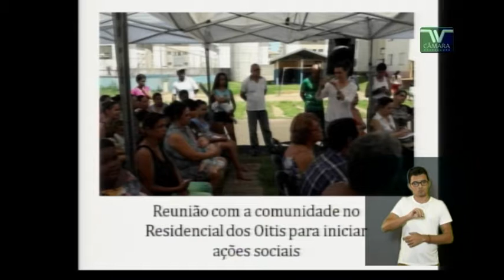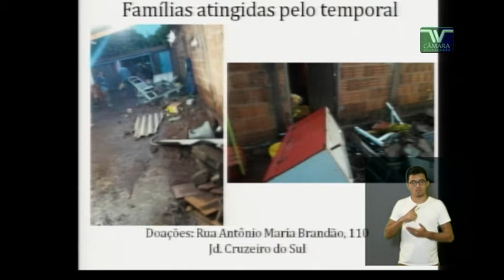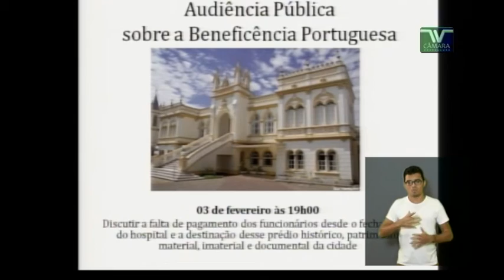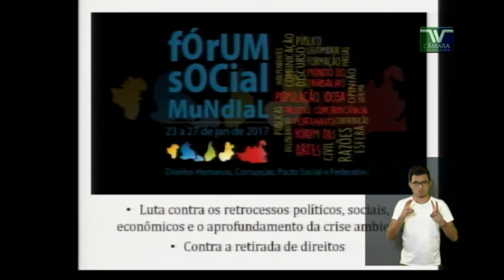PE 01 Edio Lopes